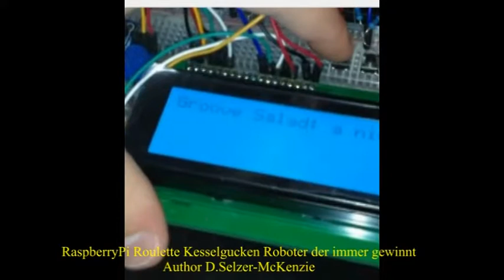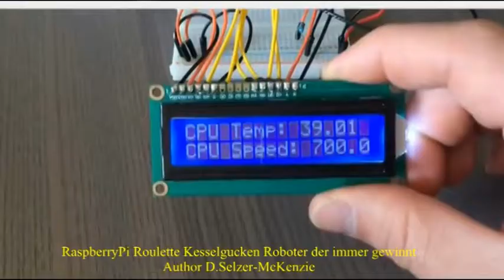RaspberryPi Roulette Kesselgucken Roboter gewinnt automatisch Author D.Selzer-McKenzie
RaspberryPi  Roulette Kesselgucken Roboter gewinnt automatisch
Author D.Selzer-McKenzie
Eine Weltsensation ist uns gelungen. Mit dem RaspberryPi haben wir einen automatischen Roulette-Kesselgucker und Dauergewinner zusammengebaut, mit eigenem Bildschirm, der aber auch an einen Fernseher angeschlossen werden kann. Mit unserem Roulette Kesselgucken Roboter können Sie sich z.B. in ein Internet Casino einloggen und der Roboter setzt automatisch nach der Kesselgucken Technik Coups in gewünschter Anzahl. Wenn Sie also eingeben, die nächsten 100 Coups spielen, dann macht das der Roboter und er gewinnt immer in etwa 95% aller Coups. Natürlich können Sie auch den Roboter, in der Grösse eines Handys etwa 10 x 13 cm, 12mm dick, mit in das reale Casino nehmen, die jeweiligen Daten nach jedem Coup eingeben und der Kesselgucken-Roboter sagt Ihnen, was jetzt zu setzen ist. Hier liegt die Trefferquote ebenfalls bei etwa 95% aller gesetzten Coups. Das Gerät hat einen HDMI-Anschluss und kann zu Hause auch beim Spielen an den Fernseher angeschlossen werden. Sehen Sie sich das Video bei Youtube an. Das Gerät kostet fertig und konfiguriert 200 Euro, inclusive Mini-Bildschirm und Camera (die Camera wird nicht mehr benötigt, aber damit können Sie alles in HD filmen). Natürlich können Sie sich das Gerät auch selber zusammenbauen und die Einzelteile kaufen (kostet etwa 60 Euro die Teile), aber dann müssten Sie auch mit Phyton die Ausführsoftware selbst schreiben. Aber die Pyton-Software ist kostenlos und kinderleicht zu erlernen.